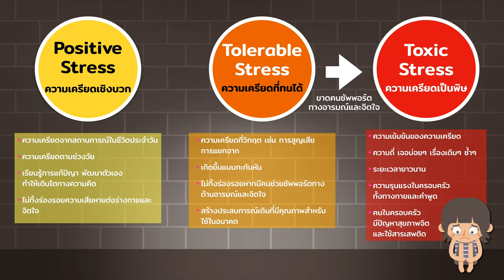รักลูก The Expert Talk Ep.53 : Toxic Stress รู้ก่อนลูกเครียดเป็นพิษ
“ความเครียด” เป็นอาการที่ฟังดูแล้วไม่เป็นมิตร แต่คุณพ่อคุณแม่รู้ไหมว่า มีความเครียดประเภทที่เกิดขึ้นแล้วดี!! และก็มี “ความเครียดที่เป็นพิษ” ที่เมื่อเกิดกับลูกแล้วส่งผลกระทบแน่นอน

ชวนฟังความเครียด 3ประเภท เพื่อเรียนรู้ เตรียมพร้อมและรับมือเพื่อไม่ให้กระทบกับสมองและพัฒนาการ โดย The Expert  ผศ. ดร.ปนัดดา ธนเศรษฐกร อาจารย์ประจำสถาบันแห่งชาติ เพื่อการพัฒนาเด็กและครอบครัว มหาวิทยาลัยมหิดล